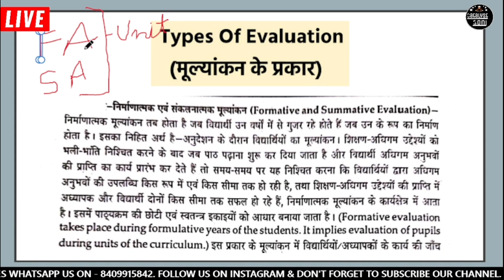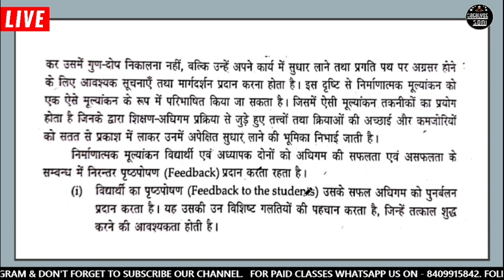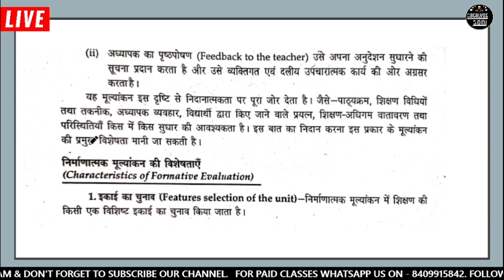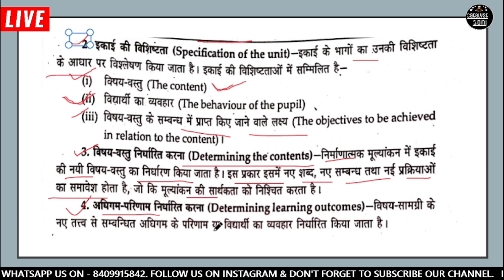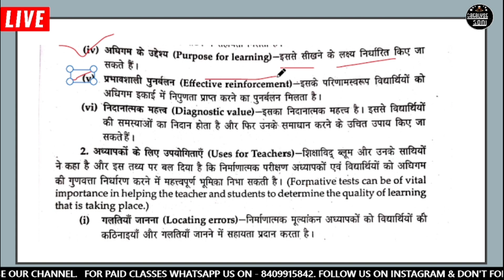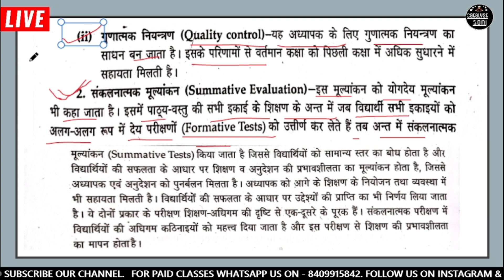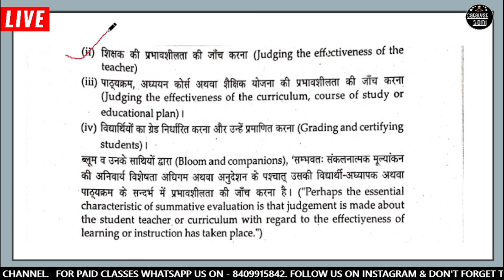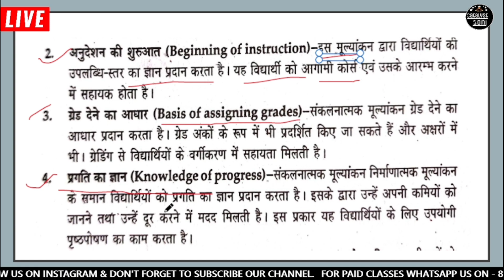B.ed 1st Year Classes 2022 | Types Of Evaluation In Hindi | Catalyst Soni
b.ed class
b.ed online class
b.ed classes in hindi
types of evaluation b.ed 1st year
types of evaluation b.ed
b.ed online classes 1st year
b.ed preparation channel
b.ed exam preparation channel
learning and teaching b.ed 1st year
learning and teaching b.ed 1st year classes in hindi